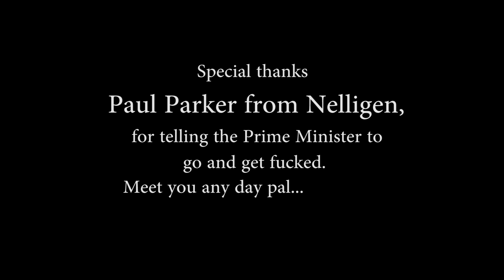The Man Eater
Bloody Captain Fisk and the Dreaded Mary Jane Gallows go up against a most fabulous enemy in SPACE!

SPACE PIRATES FO LYF YOOOOO!

CREATED BY JAKOB and QUINN

Music by Jakob XP Brunnbauer, Jamie O’Brien, My First Death Ray, Bad Shed